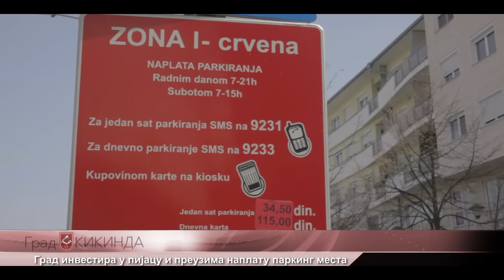Град инвестира у пијацу и преузима наплату паркинг места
Градоначелник Кикинде, Павле Марков, данас је најавио да  крајем априла започети прва фаза реконструкције градске пијаце и изградње позоришног фоајеа.